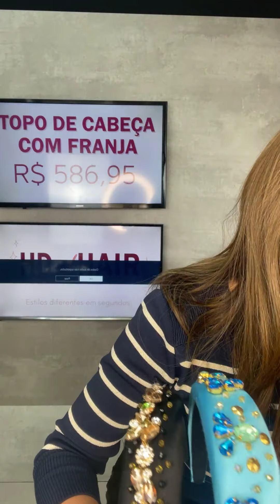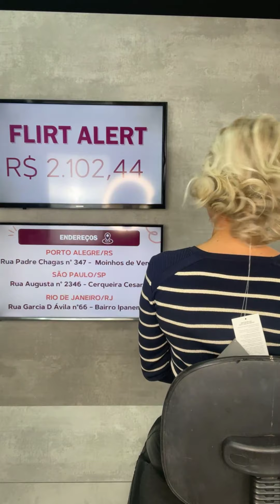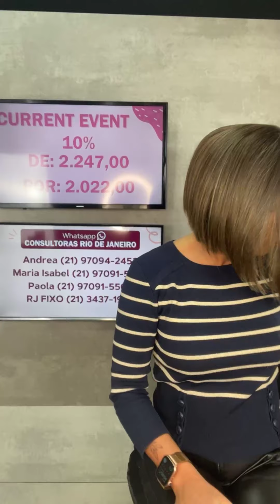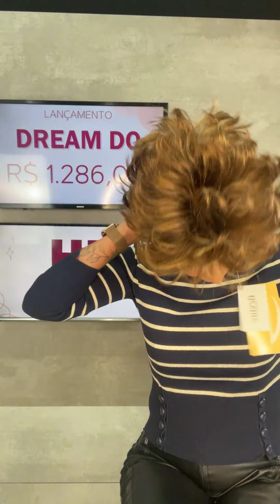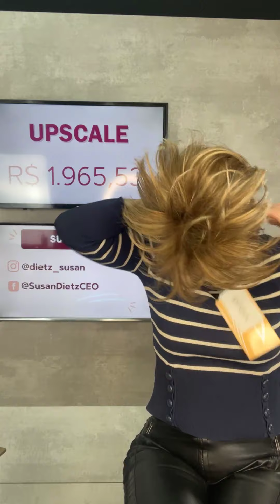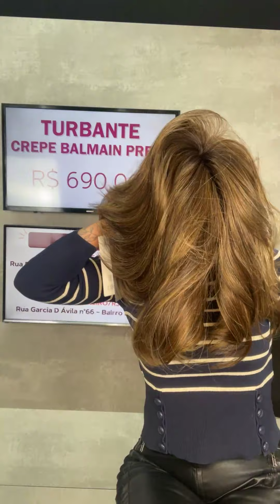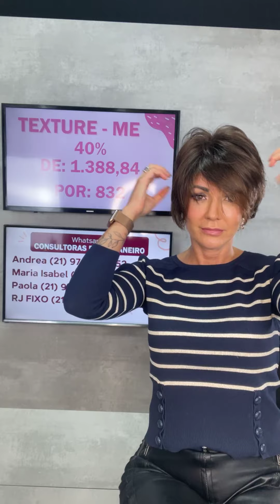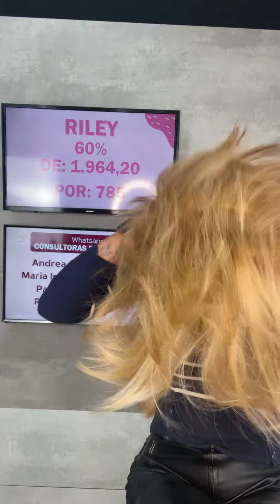LIVE - LANÇAMENTO CHARMMÉ